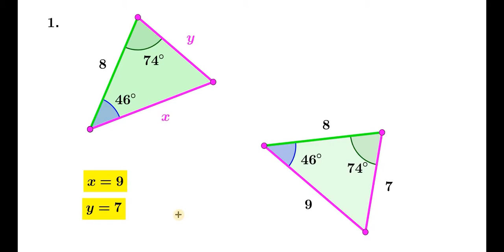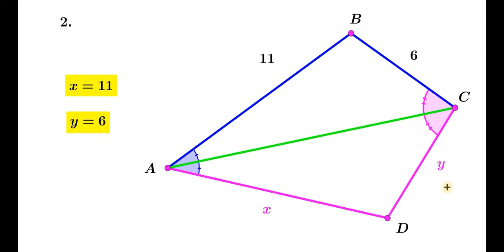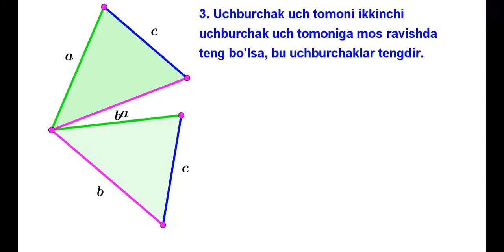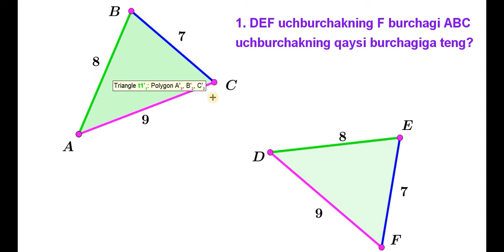7.2 Uchb teng 2- 3 alomatlari